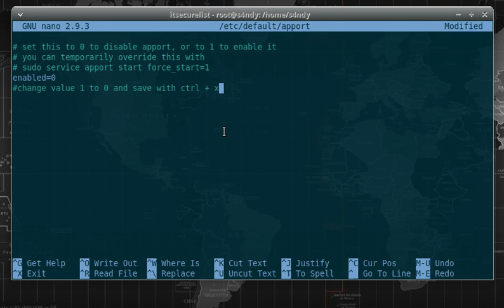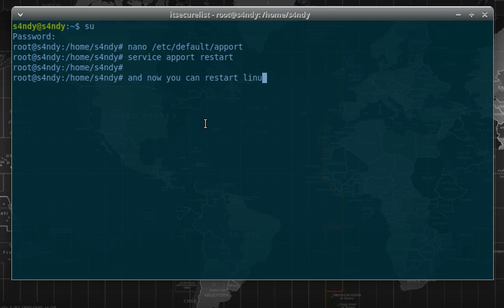How to disable and remove notification System Program Problem Detected Linux Backbox